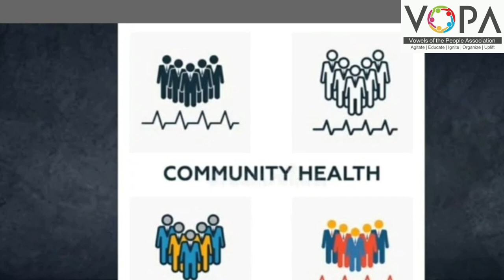10th | Science 2 | Chap 9 | सामाजिक आरोग्य | V3 | V-School